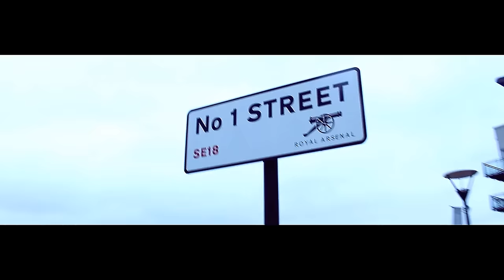Chemist (MME) Ft Klank - Up On A Wave [Music Video]